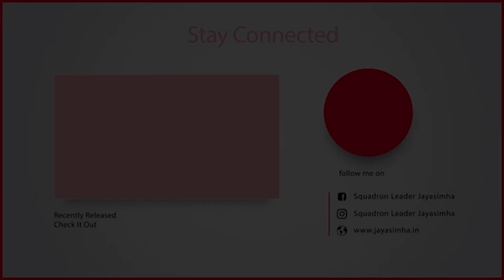How Our Brain Works | Brain Science | Squadron Leader Jayasimha